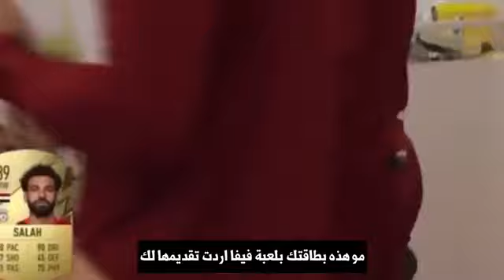محمد صلاح متفاجىء من تقليل طاقته بلعبة فيفا22